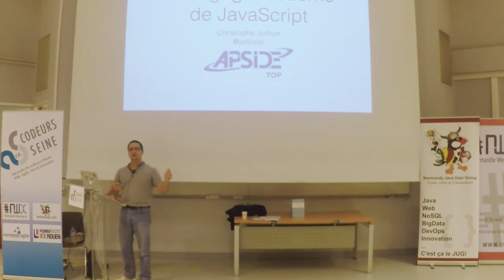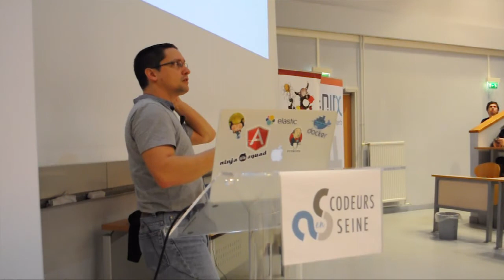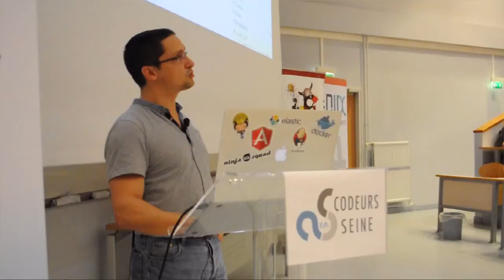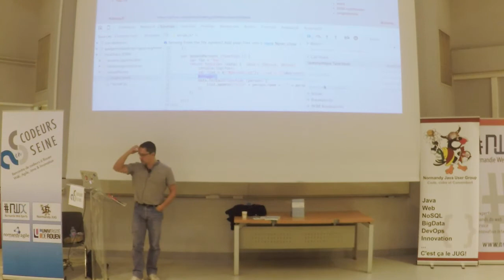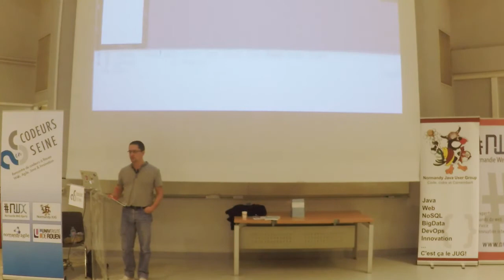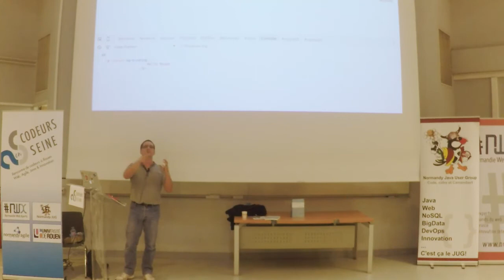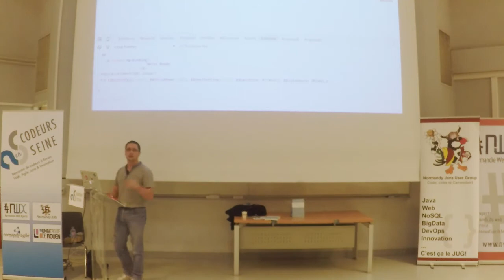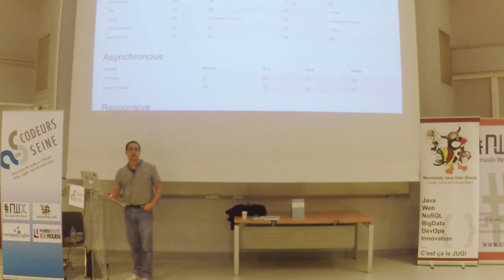Debugage de JavaScript - Christophe Jollivet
Vous avez cédé à la mode des applications JavaScript, que ce soit pour le Front ou bien en full stack. Mais comment allez vous débuguer votre application ? Avec des “alert” ? Saviez vous que les consoles des navigateurs peuvent mettre en forme les logs ou bien les objets et que les outils modernes peuvent résoudre les piles d’appels asynchrones ? Avez-vous déjà essayé de modifier des valeurs ou carrément des fonctions pendant un débogage ? Au cours de cette session, nous ferons un panorama des outils de débogage pour JavaScript et des possibilités qu’offre ce langage.